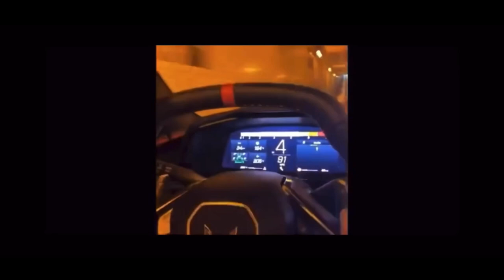C8 Mid-Engine Corvette Compilation (Revs/cold starts/accelerations)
C8 mid engine corvette compilation

Send me your clips to be featured